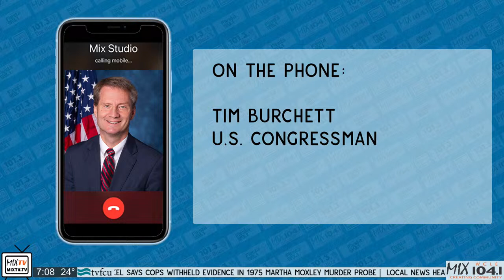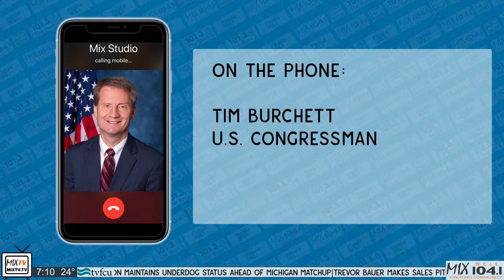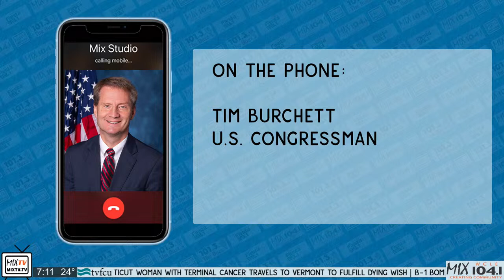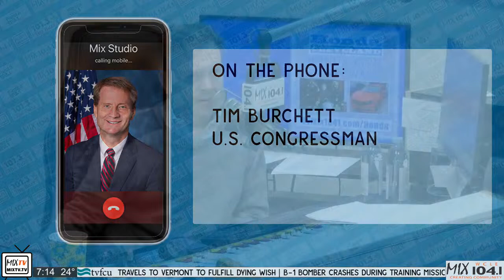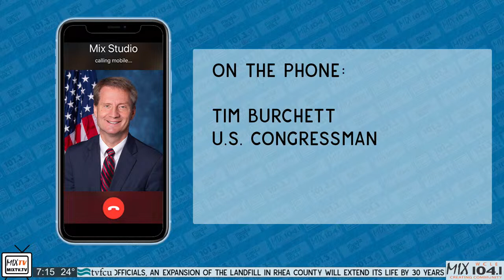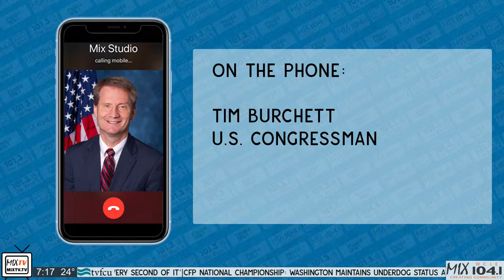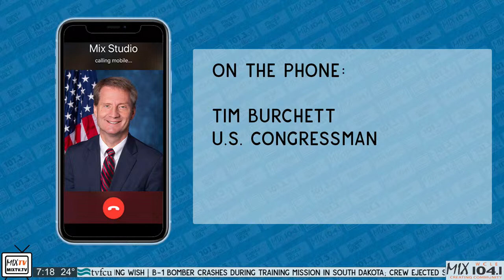Rep. Tim Burchett Interview 1-5-24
We were joined on the phone by Tennessee Representative Tim Burchett to share an update on the latest events taking place in Congress. They talked about border control, the 2024 election, and many other topics.